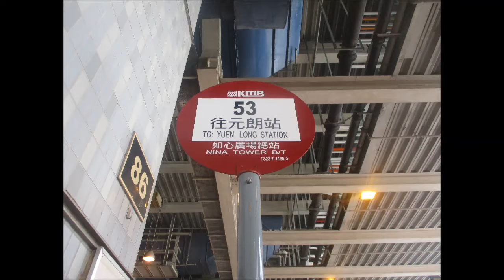KMB U ATSE18 RU4869@53 天水圍站 － 元朗站